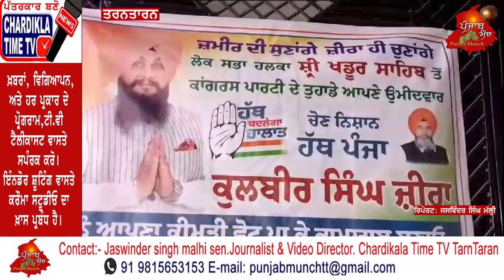ਸਾਬਕਾ ਡੀ,ਆਈ,ਜੀ ਅਨੰਤਜੀਤ ਸੰਧੂ ਬਿੱਲੂ-ਕਮਾਡਰ) ਦੇ ਗ੍ਰਹਿ (ਸੰਧੂ ਨਿਵਾਸ) ਤਰਨਤਾਰਨ ਕਾਂਗਰਸ ਦੇ ਕੁਲਬੀਰ ਸਿੰਘ ਜੀਰਾ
ਸਾਬਕਾ ਡੀ,ਆਈ,ਜੀ ਅਨੰਤਜੀਤ ਸੰਧੂ ਬਿੱਲੂ-ਕਮਾਡਰ) ਦੇ ਗ੍ਰਹਿ  (ਸੰਧੂ ਨਿਵਾਸ)
ਤਰਨਤਾਰਨ ਕਾਂਗਰਸ ਦੇ  ਕੁਲਬੀਰ ਸਿੰਘ ਜੀਰਾ ਦੀ ਮੀਟਿੰਗ ਨੇ ਰੈਲੀ ਨੇ ਦਾ ਰੂਪ ਧਾਰਿਆ